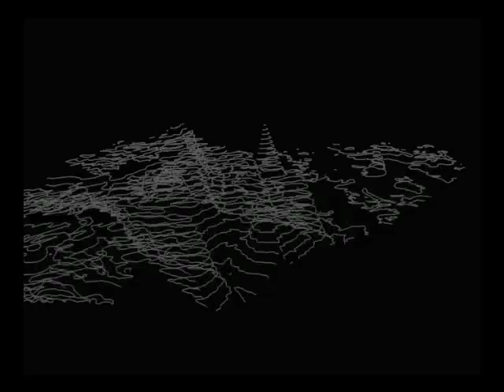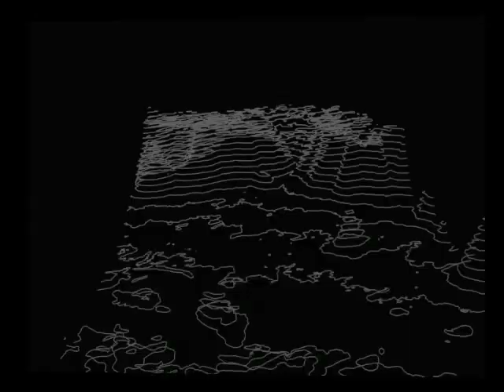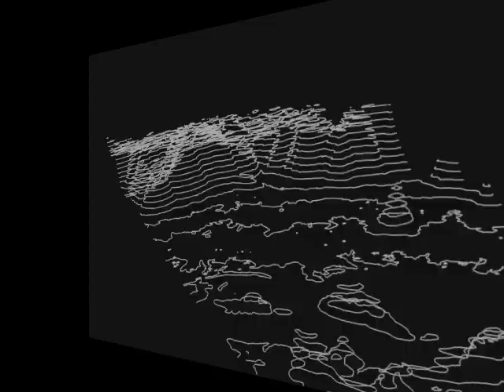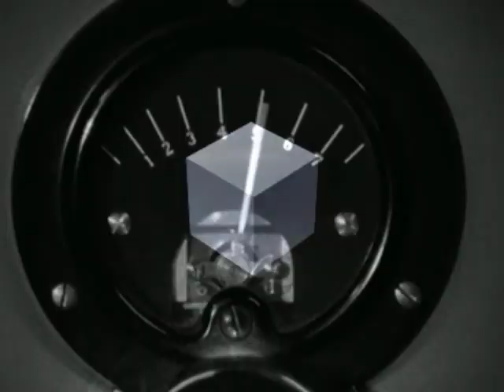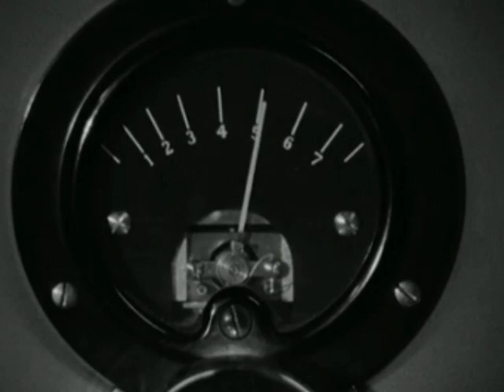temp0rary - Improbable Machine [15313]